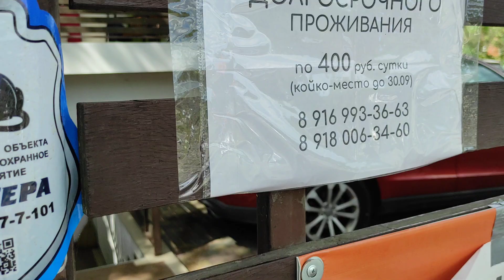Гостиница Санторини Дивноморское обзор